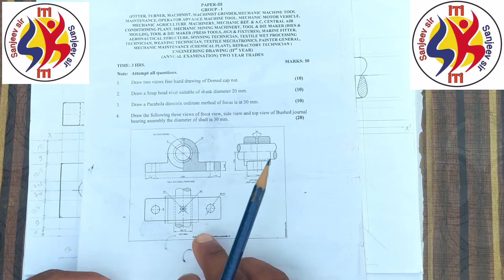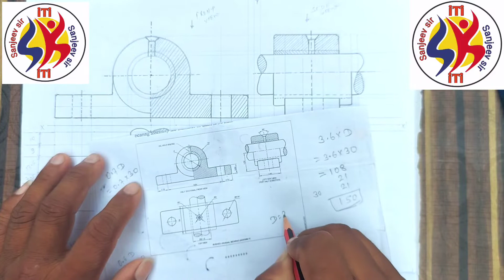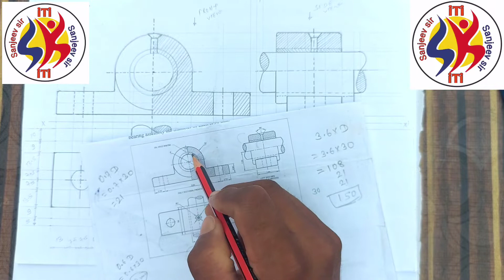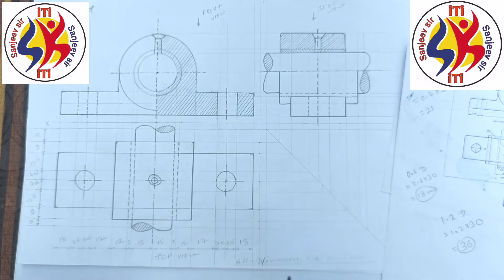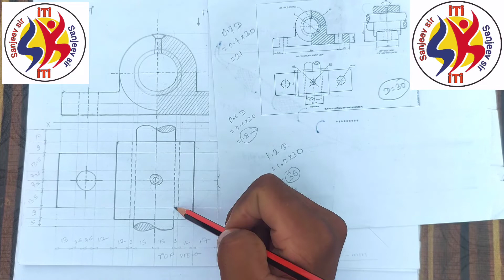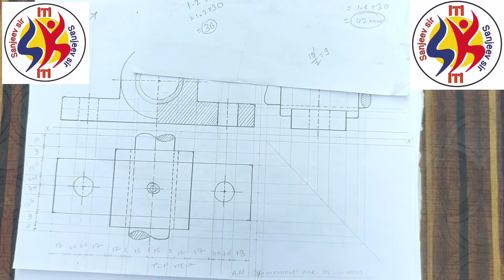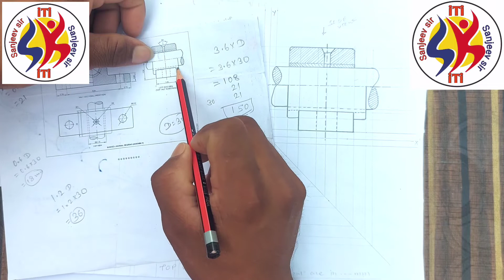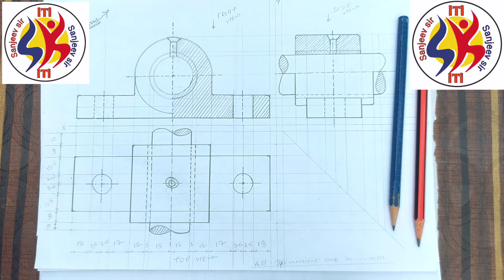Bush Bearing |Assembly Drawing Of Bush Bearing | Machine Drawing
iti fitter drawing, iti 2nd year fitter drawing, iti engineering drawing 2nd year turner, iti engineering drawing paper 2020, iti engineering drawing paper 2021, iti engineering drawing paper 2022, iti nimi drawing pdf, iti nimi drawing fitter, iti drawing paper 2021, half lap cupling animation, bush bearing, bush bearing assembly, Draw the following three views of front view, side view and top view of Bushed journal bearing assembly the diameter of shaft is 30 mm.sanjeev sir itiBush bearing ,